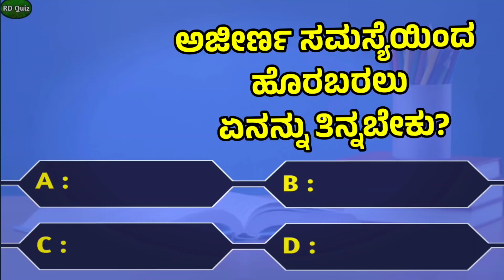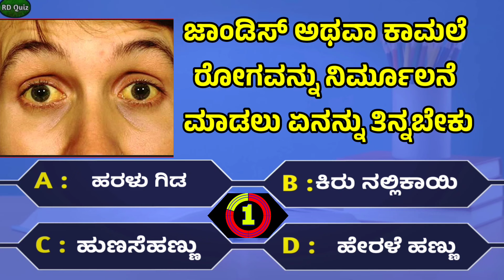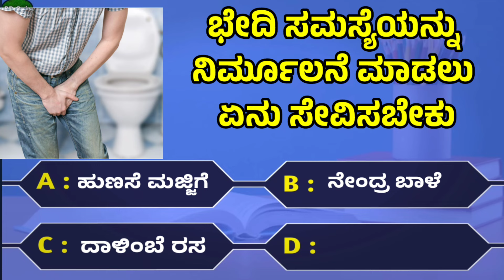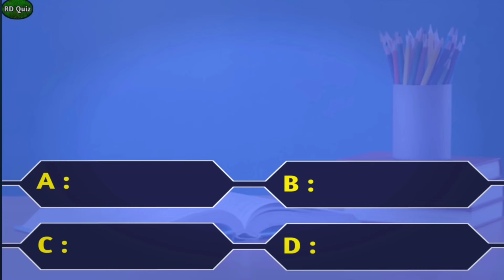Tips for Good Sleep I Best tips to get Good Sleep? 5 ನಿಮಿಷದಲ್ಲಿ ಗಾಢ ನಿದ್ರೆ ಹೀಗೆ I Health Tips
Tips for Good Sleep I ನಿದ್ರೆ ಬರಲು ಸುಲಭ ಉಪಾಯ ಯಾವುದು ಗೊತ್ತಾ? ಹೀಗೆ ಮಾಡಿದ್ರೆ ಸಾಕು ನಿದ್ದೆ ಬರುತ್ತದೆ

ನಿಮಿಷದಲ್ಲಿ ನಿದ್ದೆ ಬರಲು ಹೀಗೆ ಮಾಡಿ,
Sleeping tips in Kannada,
ಸರಿಯಾಗಿ ನಿದ್ದೆ ಬರುತ್ತಿಲ್ಲವೇ ನಿದ್ರೆ ಬರಲು ಸೂಪರ್ ಟ್ರಿಕ್,
ಸುಖನಿದ್ದೆಗೆ ಸಿಂಪಲ್ ಟಿಪ್ಸ್,
Home remedies for good sleep,
Ayurvedic home remedies for good sleep,
best tips to get good sleep,
reduce stress,
improve oxygen level,
ನಿದ್ರೆ ಬರಲು ಹೀಗೆ ಮಾಡಿ ಸಾಕು,
ನಿಮಗೆ ನಿದ್ರೆ ಸಮಸ್ಯೆ ಇದೆಯಾ?
Good sleep tips
Questions Chapter's:
00:00 Intro
00:12 First Question
00:49 Second Question
01:31 Third Question
02:25 Fourth Question
03:03 Fifth Question

ರಸ ಪ್ರಶ್ನೆಗಳು ಮತ್ತು ಉತ್ತರಗಳು,
rd kannada quiz,
kannada quiz,
quiz,
ರಸಪ್ರಶ್ನೆಗಳು,
ಸಾಮಾನ್ಯ ಜ್ಞಾನ ಪ್ರಶ್ನೆಗಳು ಮತ್ತು ಉತ್ತರಗಳು,
kannada new movies,
gk questions,
quiz kannada,
gk kannada,
general knowledge questions,
quiz questions,
rasa prashne kannada,
general knowledge,
kannada rasa prashnegalu,
kannada movies,
rasa prashnegalu,
health tips,
gk,
kannada,
ಪ್ರಶ್ನೆಗಳು,
ಕನ್ನಡ ರಸಪ್ರಶ್ನೆಗಳು ಮತ್ತು ಉತ್ತರಗಳು,
gk questions and answers kannada,
ರಸಪ್ರಶ್ನೆ ಮತ್ತು ಉತ್ತರ,
kannada song,
general knowledge questions in kannada,
gk question,
kannada quiz questions and answers,
rangoli,
rasa prashne,
ಸಾಮಾನ್ಯ ಜ್ಞಾನ,
kannada gk,
quiz questions in kannada,
kannada movie,
prashnegalu,
ರಸ ಪ್ರಶ್ನೆಗಳು,
kannada gk questions and answers,
rasa prashnegalu in kannada,
general questions,
gk question kannada,
ರಸಪ್ರಶ್ನೆಗಳು ಕನ್ನಡ,
kannada songs,
kannada dubbed movies,
ರಸಪ್ರಶ್ನೆ,
g k questions and answers,
kannada quiz questions,
kannada questions,
ರಸಪ್ರಶ್ನೆಗಳು ಮತು ಉತರಗಳು,
kannada prashnegalu,
kannada health tips,
kannada general knowledge questions,
kannada rasa prashne,
rasa prashnegalu kannada,
kannada gk question,
new kannada movies,
g k questions and answers in kannada,
general knowledge questions kannada,
gk questions and answers in kannada,
kptcl,
ಸಾಮಾನ್ಯ ಜ್ಞಾನ ರಸಪ್ರಶ್ನೆ,
kannada new movies 2022 full movie,
questions,
quiz questions and answers,
kannada question answer,
karnataka gk questions and answers,
ರಸಪ್ರಶ್ನೆ ಕನ್ನಡ,
kannada stories,
rd,
kannada health tips 2023,
kannada quiz guide,
kannada serial,
kannadathi serial today episode,
g k kannada,
gk kannada questions and answers,
general questions in kannada,